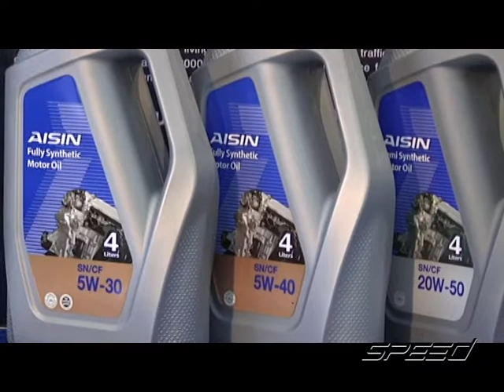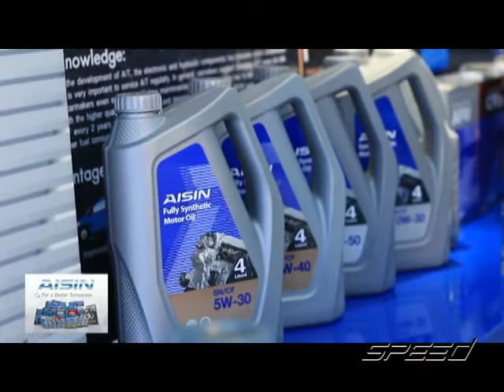Speed Talk OA 19 06 2017 B2